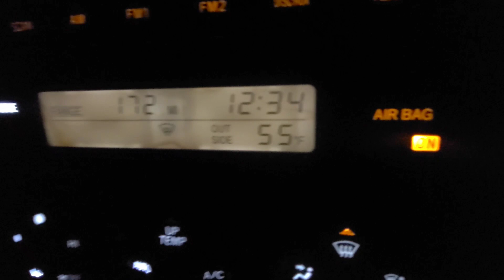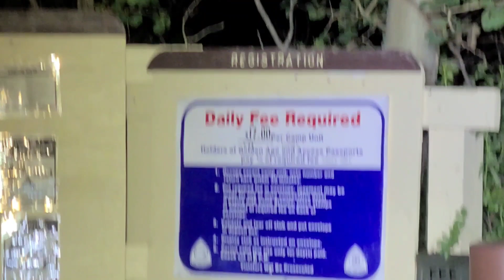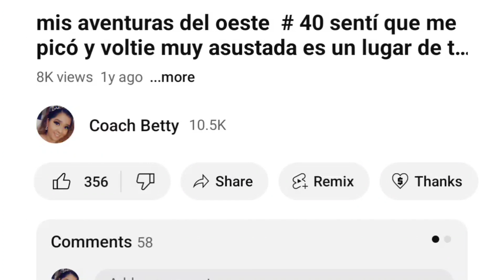mis aventuras del oeste #235 llegamos al panteón de noche a sacar fotos y esto fue lo que captamos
en este video fuimos al panteón de noche y esto fue lo que paso